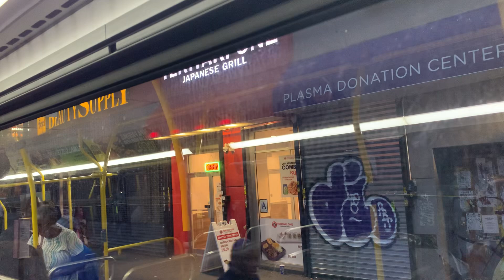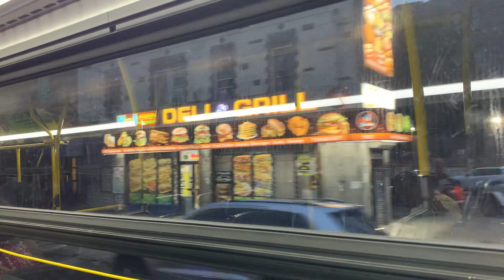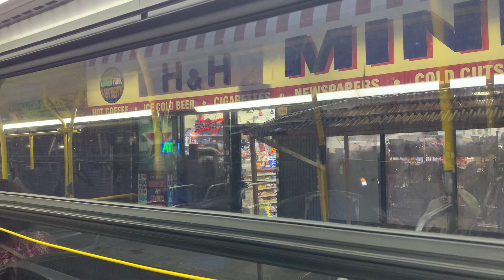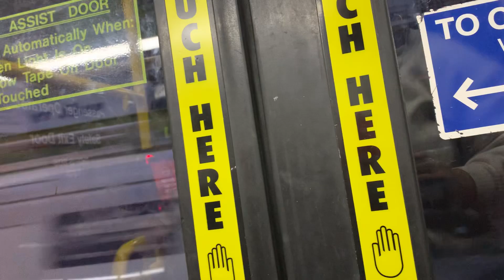On the b41 bus